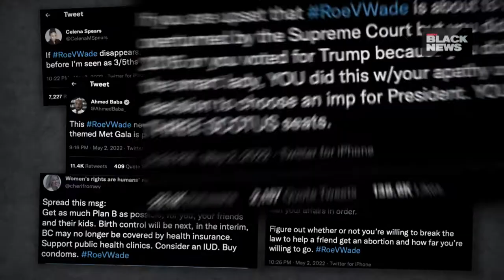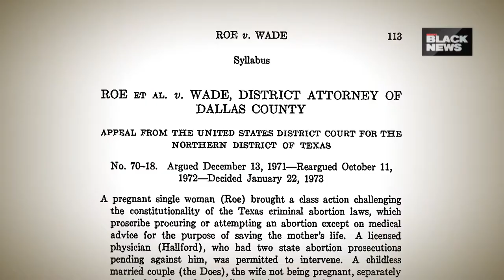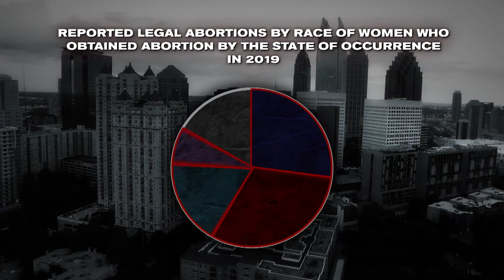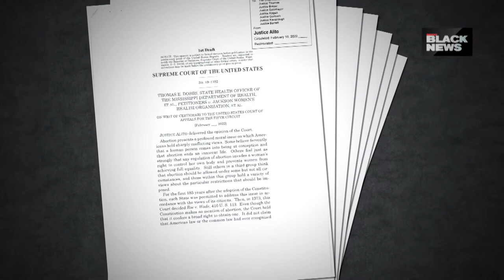Lisa Durden featured on an episode of @REVOLTNEWS about the Supreme Court Roe v Wade Leak.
ICYMI..Last month LisaDurden was featured on an episode of RevoltBlackNews, about the Supreme Court ROEvWADE Leak. Folks playing the UterusOlympics, wasn’t helping the BATTLE over AWomansRightToChoose and ReproductiveRights! That leak confirmed that MyBodyMyChoice, was dead on arrival! So, it was not a surprise that the SupremeCourtJustices OverturnedRoevWade. WE MUST…Revolt! Shout out to the amazing BrandStrategist @desireepeterkinbell and makeup artist @tanikagreenartistry Lisa's face was SmokedByTheGOAT! RevoltTV! IKeepsTheCameraHot!! ClapForThat! NowThisIsASippableMoment!! SocialJusticeJournalist!! MultiHyphenateMediaMaker! AwardWinningDirector!! ImTheExpertOnLisaDurden!! LisaDurdenTVPersonality!! PoliticalAnalyst!! PopCultureExpert!! SubjectMatterExpert!! SocialCommentator!!